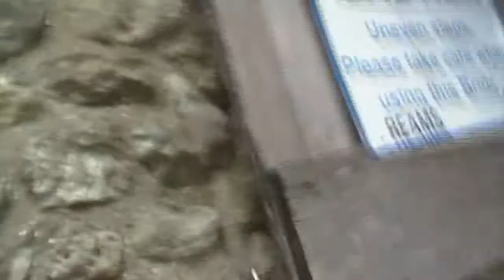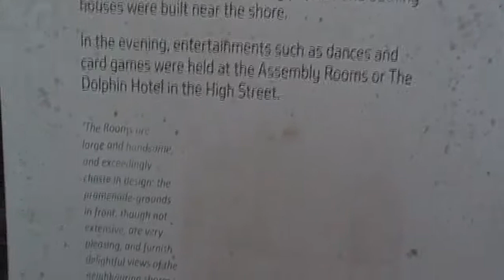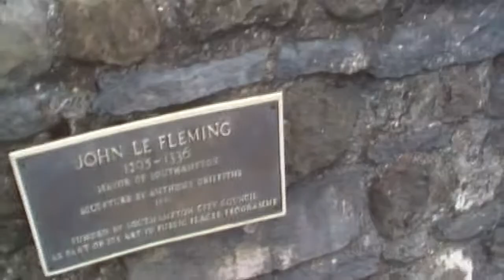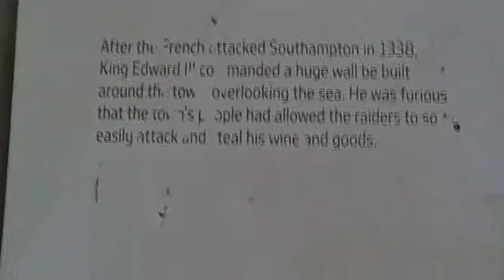Southampton Walls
Lizi and Georgia walked along the historical bridge and give out information.